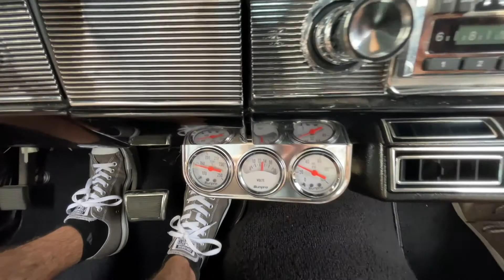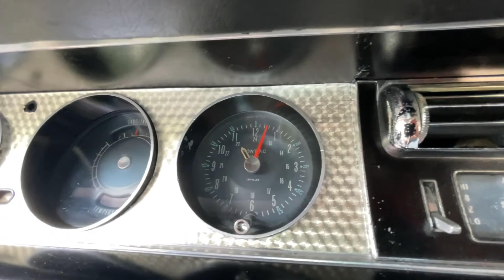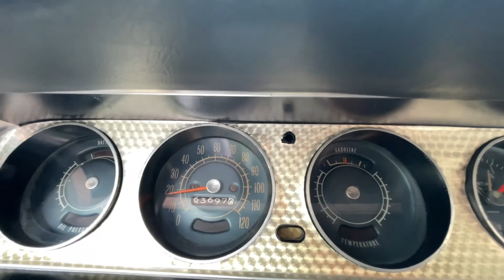P10650 - 1964 Pontiac GTO 2 Door Sports Coupe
New to our Pleasanton Showroom is this cool 1964 Pontiac GTO.